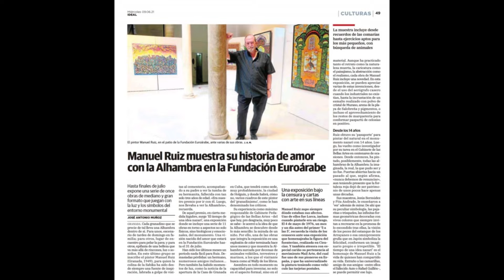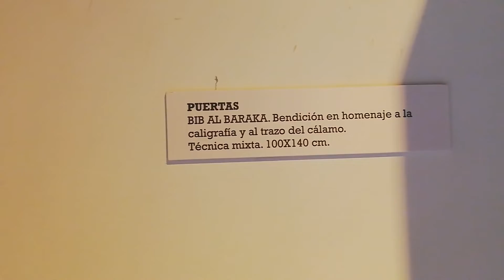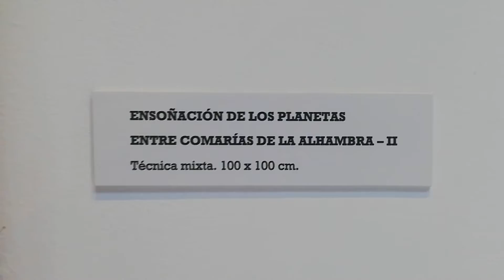MANOLO RUIZ Y SU EXPOSICIÓN 'EL TIEMPO DE UNA IDEA NAZARÍ' EN LA FUNDACIÓN EUROÁRABE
Durante los días que restan de julio y en el mes de septiembre de 2021 se podrá visitar la exposición 'El tiempo de una idea nazarí' del 'creador de imágenes', Manolo Ruiz. Se trata de una colección de 11 obras de gran formato y técnica mixta, que se exponen en el patio de la Fundación Euroárabe. (Calle San Jerónimo, 27, Granada)